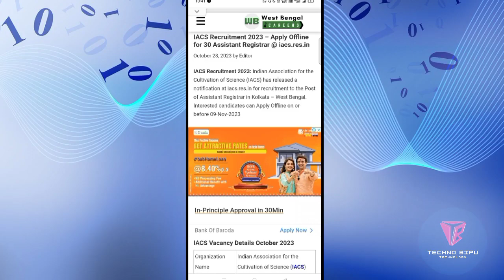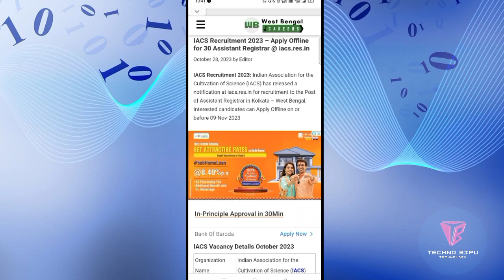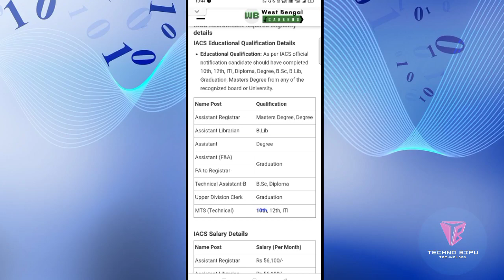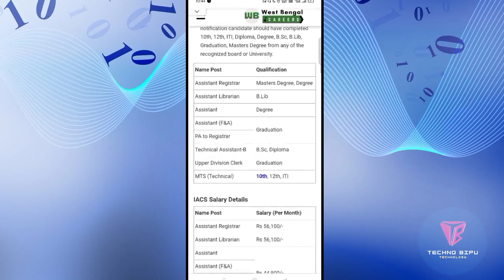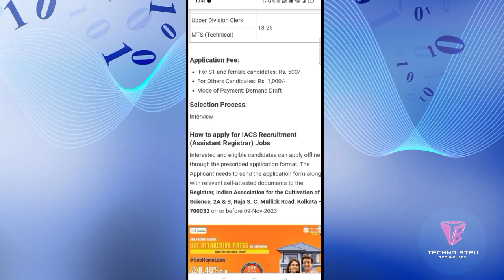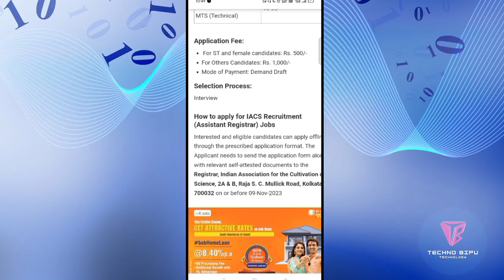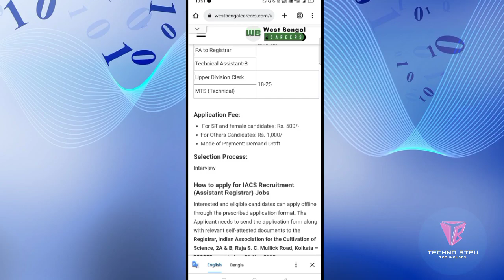IACS ITI, MTS Requirements 2023 | New Govt Job Vacancy 2023 | Iacs age, Eligibility Details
Keep Supporting